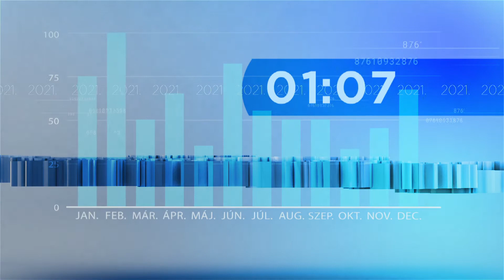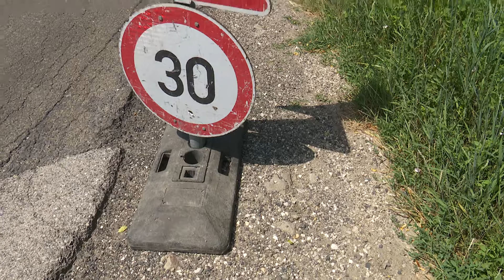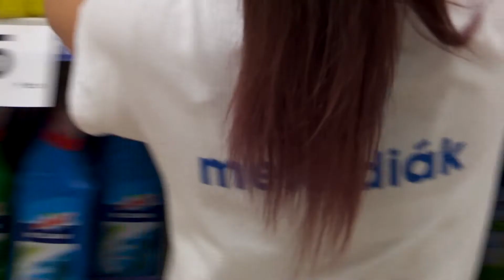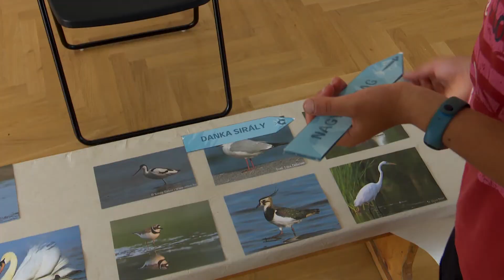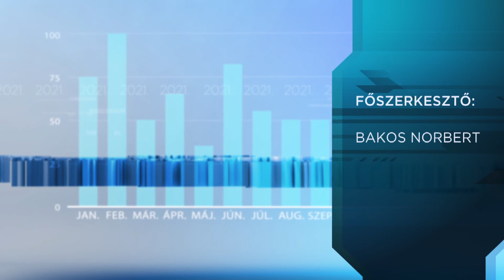Híradó - 2021.06.25. - Eb; beruházások; hőség; kátyúzás; diákmunka; platánfa; Tótágas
Témák:
- Európa bajnokság: jól szerepeltek a magyarok.
- Számos beruházás zajlik a térségben.
- Marad a hőség.
- Gőzerővel kátyúznak a Dobogókői úton.
- A diákmunka is adóköteles.
- Megszámozták a platánfákat.
- Tótágas a Kapcsolatok Házában.